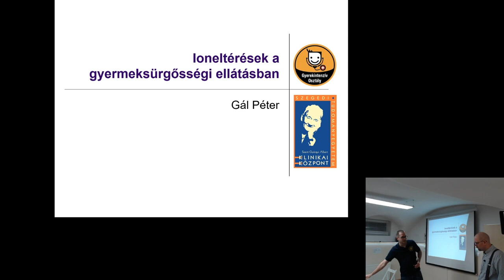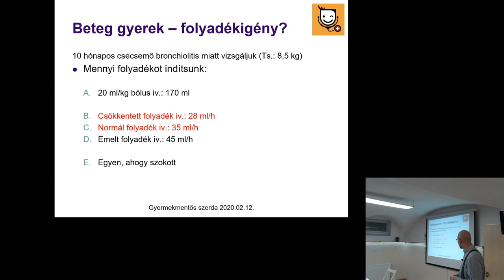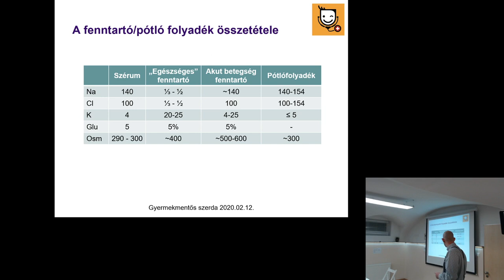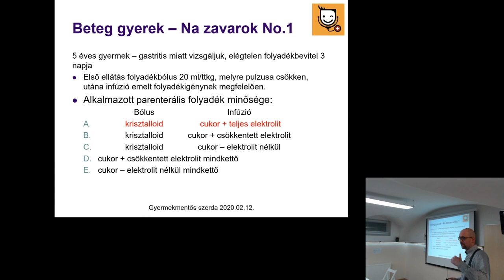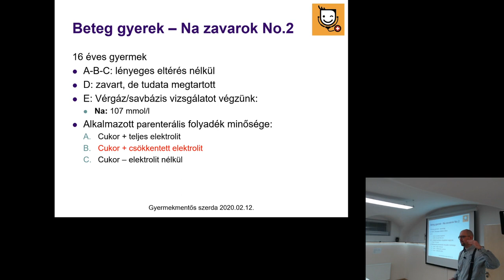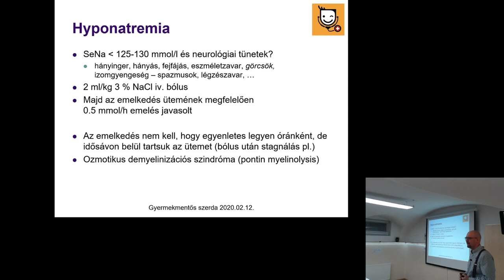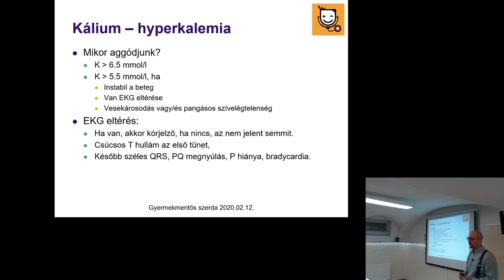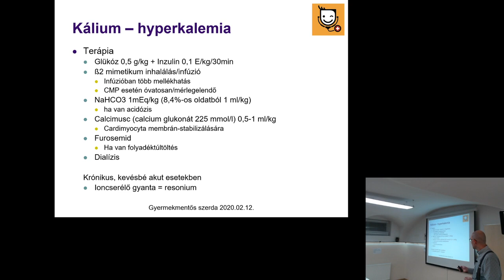2020.02.12. Ioneltérések a gyermeksürgősségi ellátásban (Gál Péter dr.)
A "Gyermekmentős szerdák 2020" továbbképzés 2. előadása. Személyes részvételhez online regisztráció szükséges a levelezőlistán kiküldött linken.